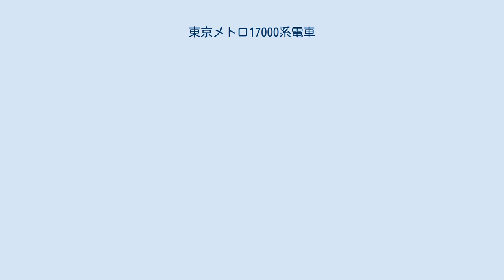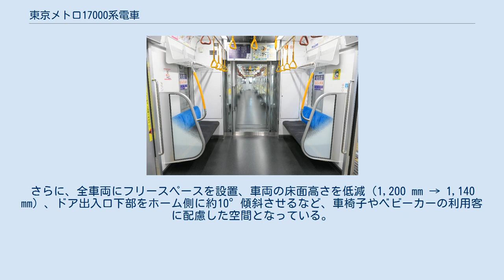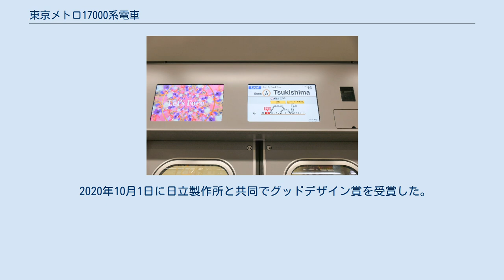東京メトロ17000系電車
東京メトロ17000系電車（とうきょうメトロ17000けいでんしゃ）は、東京地下鉄（東京メトロ）有楽町線・副都心線の通勤形電車。
 老朽化した7000系の置き換えを目的に、2020年（令和2年）1月に第1編成が落成後、東京メトロ線および相互直通他社線内で約1年をかけて各種性能試験や乗務員訓練を行い、2021年（令和3年）2月21日より営業運転を開始した。
2022年度までに10両編成6本と8両編成15本を導入し、7000系を置き換える予定である。
 外観は従来の7000系や10000系の特徴だった丸型のヘッドランプを継承しつつ、フロントマスクは丸みを帯び、これまでよりも優しい印象を持ったデザイン。
車体のラインカラーは副都心線のブラウンをベースとし、有楽町線のラインカラーであるゴールドの細いラインが描かれている。
 車内空間もラインカラーのゴールドとブラウンを基調として、つり革にブラウン、シートの背もたれにゴールドを使ったデザインとなっている。
また、貫通引戸や袖仕切り、荷棚に透明な強化ガラスを採用することで車内の開放感を高めている。
 東京メトロによると、17000系は7000系と比較すると、冷房能力の向上（48.9kW → 58.0kW）、座席幅を拡大（430 mm → 460 mm）するなど利用者の快適性を大幅に向上。
さらに、全車両にフリースペースを設置、車両の床面高さを低減（1,200 mm → 1,140 mm）、ドア出入口下部をホーム側に約10°傾斜させるなど、車椅子やベビーカーの利用客に配慮した空間となっている。
　 また、走行中の機器状態を総合指令所や車両メンテナンス担当部署から遠隔でモニタリングする、車両情報監視・分析システム (TIMA) を導入している。
 2020年10月1日に日立製作所と共同でグッドデザイン賞を受賞した。
なお東京メトロがこの賞を受賞したのは10000系車両、「銀座線リニューアル計画」に続き3回目となる。
 10両編成 編成表